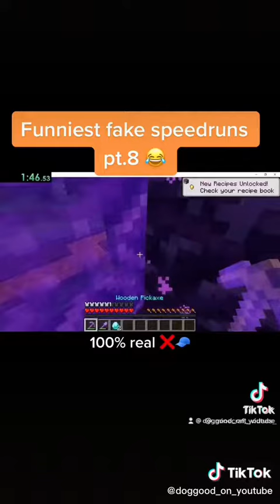more fake minecraft speedruns